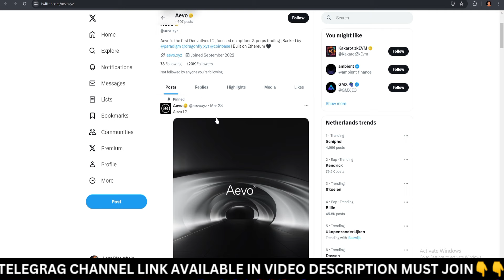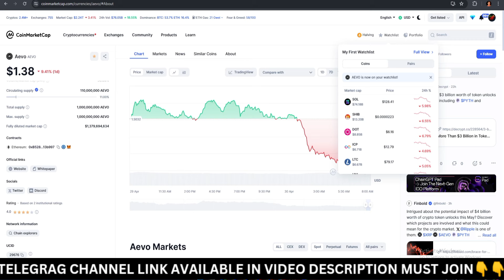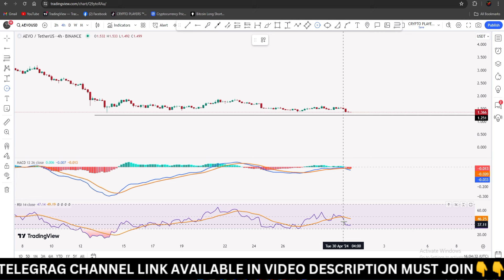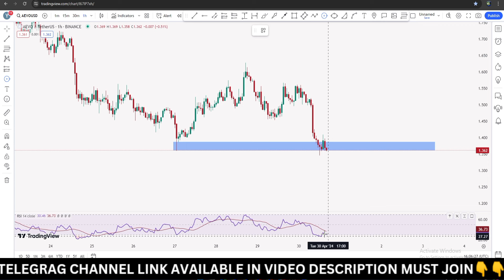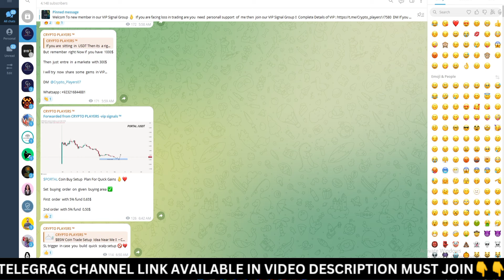AEVO Coin Price prediction and News Today | AEVO Coin Price Will Pump Now ??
aevo coin price prediction | aevo coin news today | aevo coin update | aevo coin next move | aevo coin price prediction 2024 | aevo coin price pump now ??

For Registration In Our Premium Telegram Channel Contact with us on whatsapp

Refferal Code : CRYPTOPLAYER

Hashtags⚡

aevo
aevo coin
aevo token
aevo crypto
aevo price prediction
aevo coin price prediction
aevo coin news today
aevo coin analysis
aevo coin prediction
aevo crypto price prediction
aevo crypto news today
aevo coin price prediction 2024